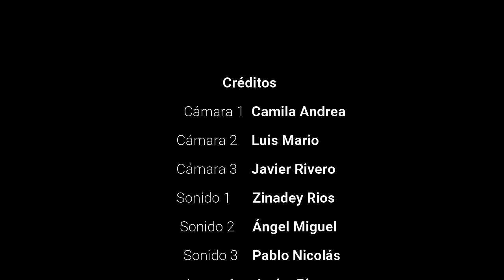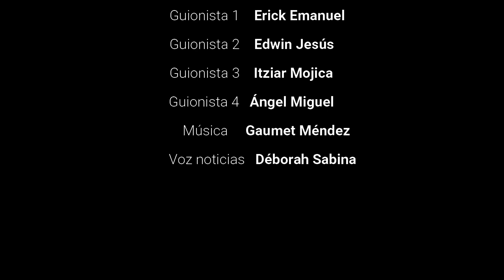Doble cara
IES Tomás de Iriarte
Bachillerato

SINOPSIS: A pesar de ser el centro de burlas y abusos en el colegio, Sara, que no ha cambiado su grupo de amigos, actualmente comparten las tardes juntos, pero algo ha cambiado en ella.